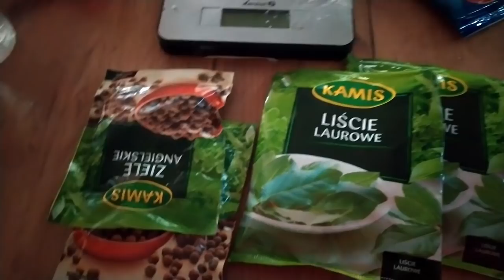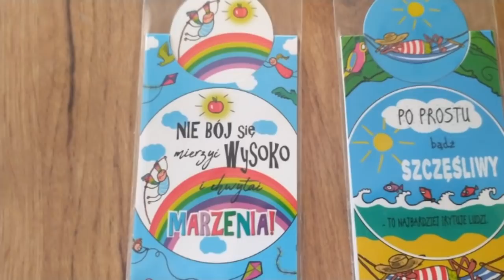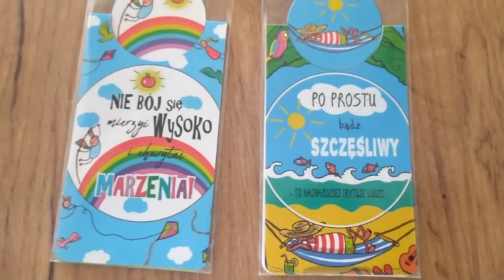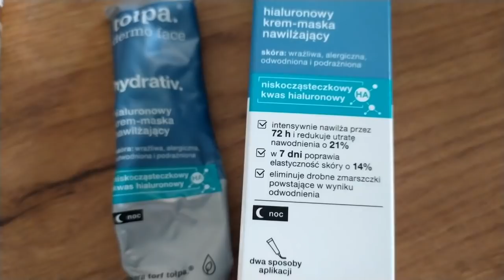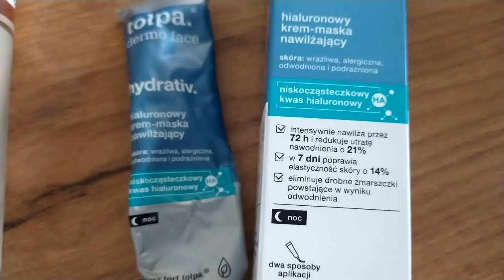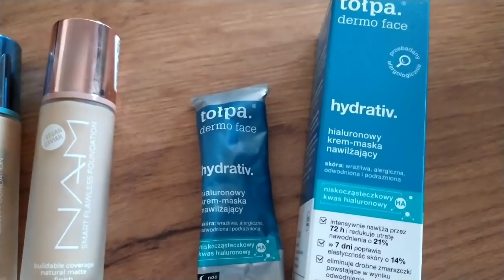Dopadłam go w promocji ... ale?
➡Na hasło " MATKA3PLUS "  -20% na nieprzecenione produkty Garett Electronics do końca września:)